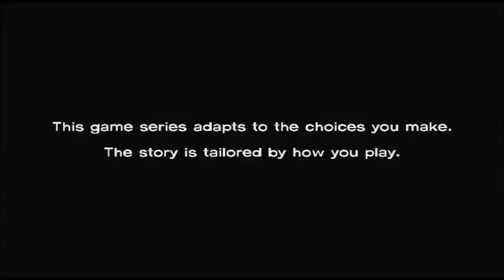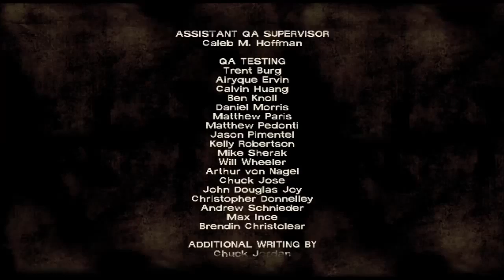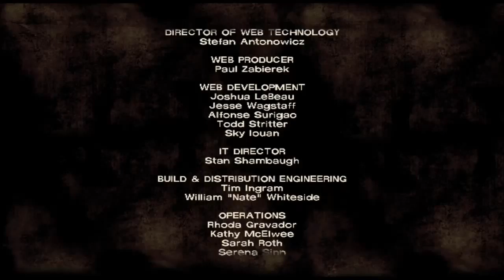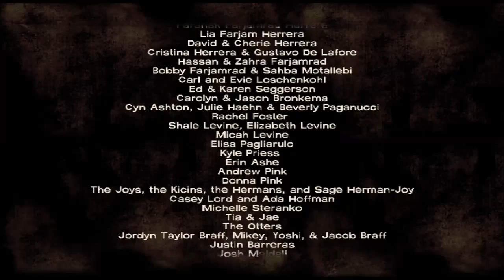The Walking Dead Season 1, Episode 2: Starved For Help